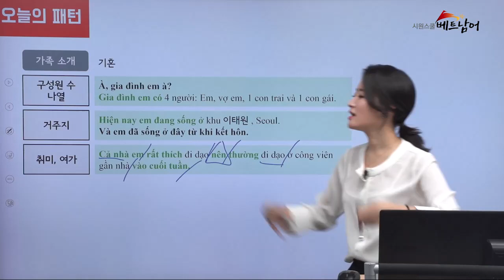율쌤의 오늘의 베트남어|베트남어 OPI 실전 | 가족의 취미를 이야기 할 때! 어떻게 해야 할까요?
율쌤과 함께하는 오늘의 베트남어 OPI!
가족의 취미를 이야기 할 때! 어떻게 해야 할까요?

베트남어 고민 중이시라면
시원스쿨 베트남어와 함께해요!